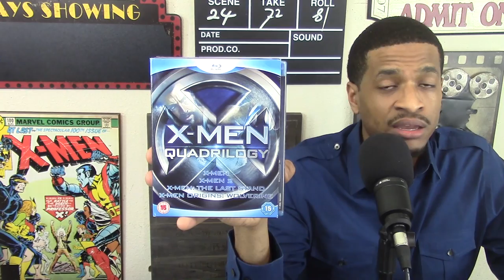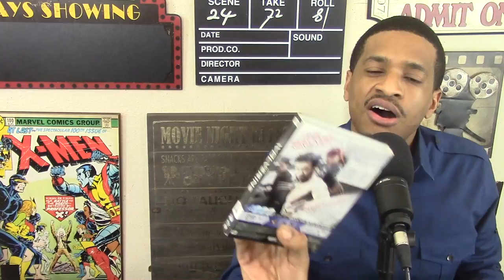Logan Movie Review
Welcome to Just My Opinion Reviews. I'm Brandon Avery, and here's my Logan Movie Review.

*Any and all footage via 20th Century Fox